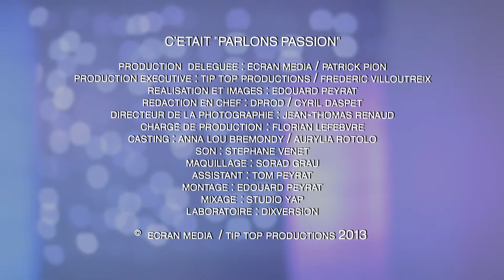Parlons Passion : Allison enseigne la cuisine en anglais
Allison Zinder est professeur d'enseignement technique : elle enseigne la cuisine, mais aussi l'anglais technique de sa discipline. Comme elle ne fait ses cours qu'en anglais, ses élèves intègrent plus vite le vocabulaire.

Dans l'émission "Parlons Passion", des enseignants, des chercheurs, des chefs d'établissement vous parlent de leur métier, tous les soirs du lundi au jeudi sur France 5 vers 20H35. Retrouvez chaque vidéo le lendemain de sa diffusion sur la chaîne YouTube de VousNousIls.

Ces programmes courts ont été conçus à l'initiative de la CASDEN, en partenariat avec France 5 et TéléObs.